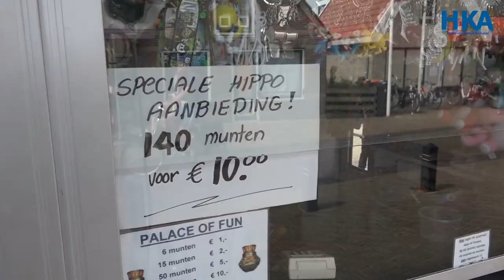Kermis Hippolytushoef van start